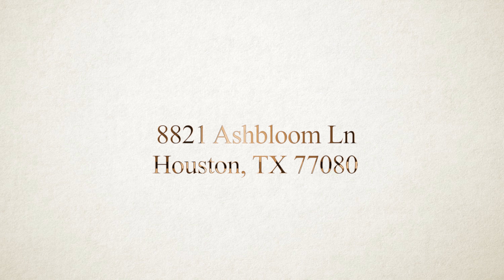8821 Ashbloom Ln, Houston, TX 77080